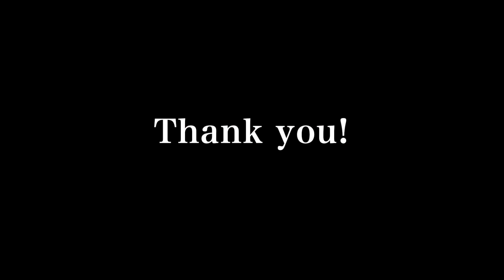【トイピアノ演奏】となりのトトロ「さんぽ」井上楽器製作所トイピアノ・ポルカ(Toy Piano Cover)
井上楽器製作所のトイピアノ「ポルカ」でとなりのトトロの「さんぽ」を弾いてみました。
拙い演奏で恐縮ですが(^_^;)トイピアノの懐かしくてメランコリックな音色が伝われば幸いです(=^ω^=)

メルカリで見つけた小鳥の木製玩具は戦前のデッドストック品。
小鳥のからだが前後に動き、前の木に当たる度にコンという音と鈴が鳴る仕組みになっています。

昭和レトロなカタカタ鳴る木製玩具はヤフオクで落札。
こちらも古い割に良い状態が保たれています。
輸出品として作られていたようで鮮やかな色遣いとユーモラスな表情もこの時代の空気を感じます。